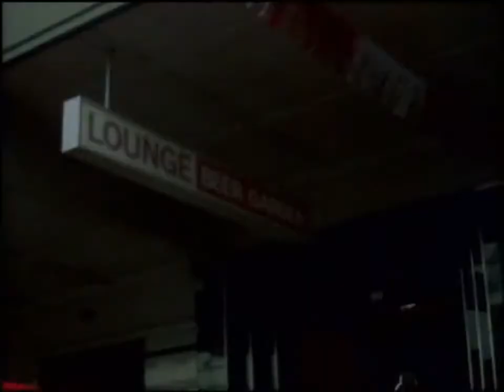HEADHUNTERS - I Believe I'm In Love With You.mp4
RIP Mick Cocks